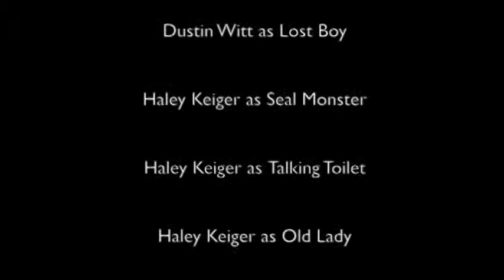The Haunted Cabin [FULL MOVIE]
Funny movie we decided to make one day at our family's cabin in Virginia. We were bored and loved to make funny movies! Just got the video on my laptop and decided to edit it all together finally!!